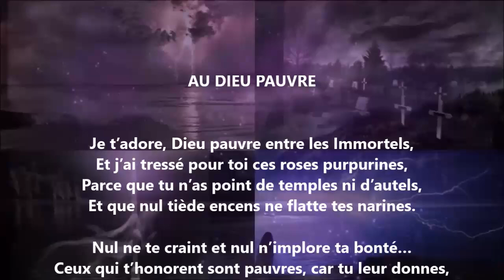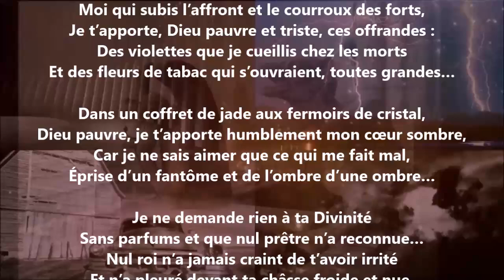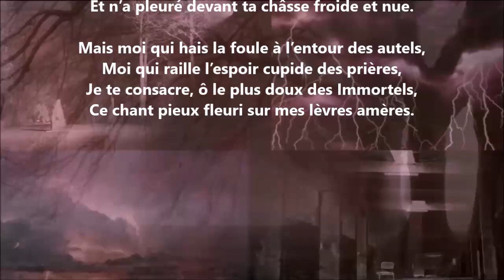Au Dieu pauvre - Renée Vivien lu par Yvon Jean